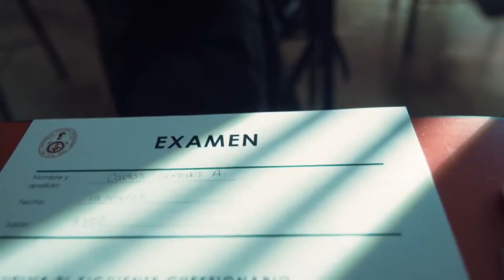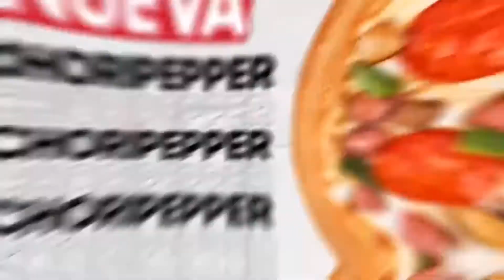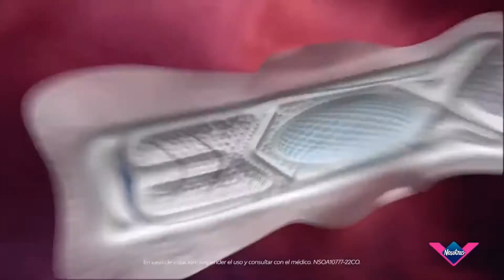Tanda Comercial Panamericana Televisión 📺 (Perú, 23/08/2023 📅) (1/3)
Comerciales:
- Promo Amarte Así en Panamericana Televisión 📺 (23 de Agosto 📅).
- Aji-No-Men: Los Lunes 📅 de sopita 🍲.
- Metro: MetrOfertón (21-24 de Agosto 📅).
- Leche 🥛 Gloria (Versión con S/. 4.00 💵).
- Embutidos San Fernando: Línea Top.
- Pizza 🍕 Hut 🎩: Chorimeats.
- Enfagrow Confort.
- Lady Speed Stick.
- Dento Triple Acción (Nueva Versión).
- Falabella.com: Hot 🔥 Sale 🛍️ Aniversario 🍾🥂 (Hasta el 27 de Agosto 📅).
- Detergente Opal Antipercudido (Versión Corta).
- Nosotras Buenas 👍🏻 Noches 🌙.
- Promo Los Magníficos en Panamericana Televisión 📺 (23 de Agosto 📅).